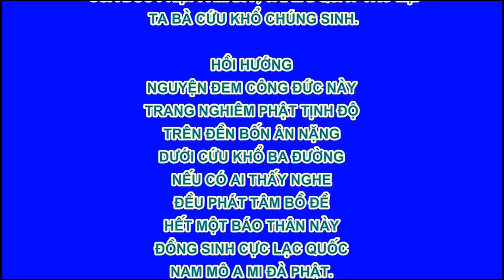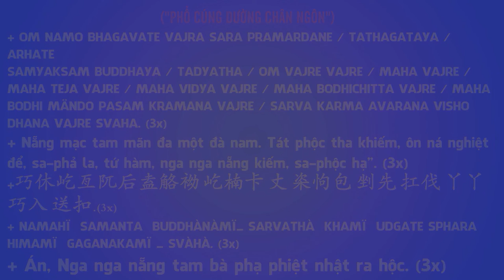Chú Sa Di Hoan Hỷ Nhìn Cuộc Đời 9/100, Không Tham Là Quý, Phim Hoạt Hình Phật Giáo Rất Hay